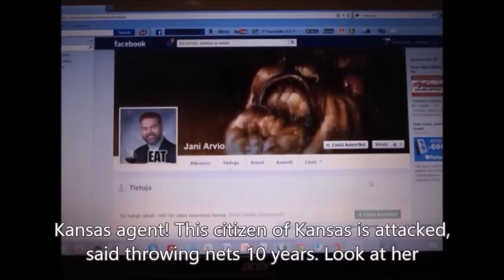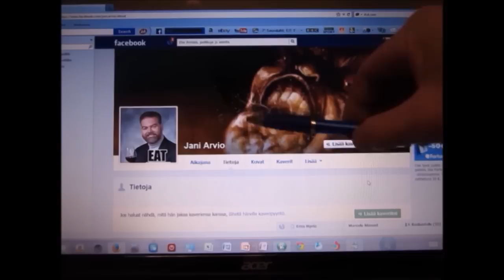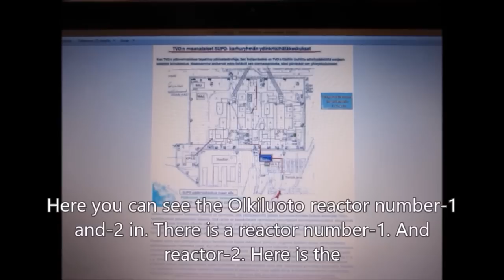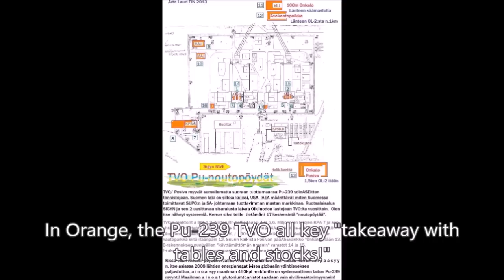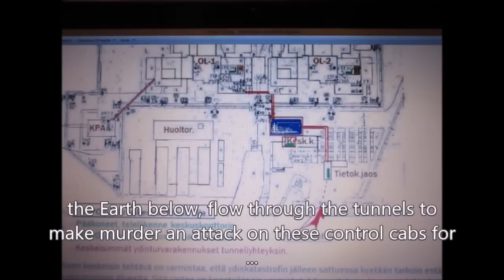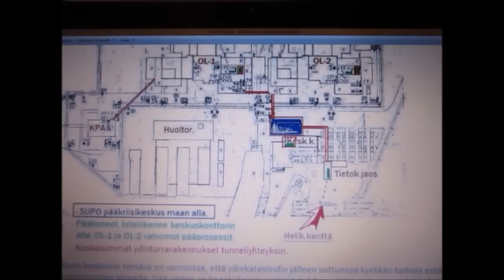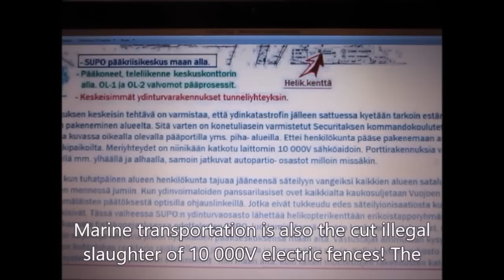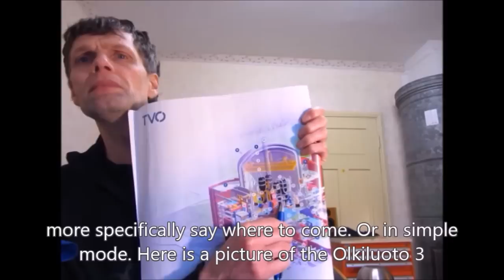Arto Lauri 39. SUPO-POLICE